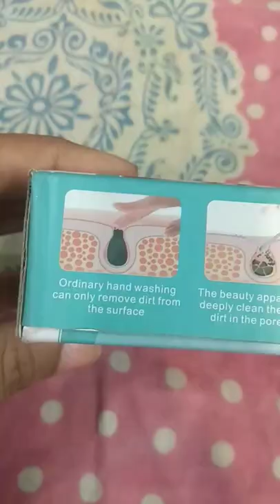moisturizing cream shovel👍 skin machine vibrate massage# remove blackheads acne ultrasound# cleaning